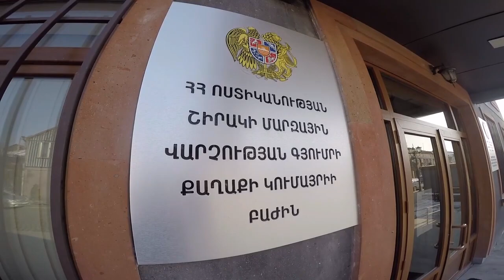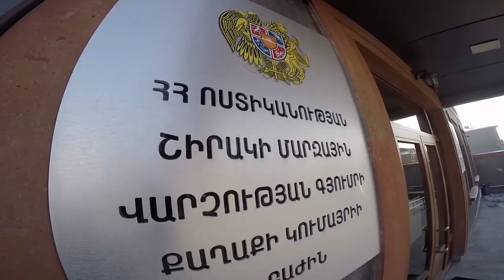ՇՏԱՊ..Բացահայտվել է Գյումրիում տարիներ առաջ փեսայի մոր սպանությունը։